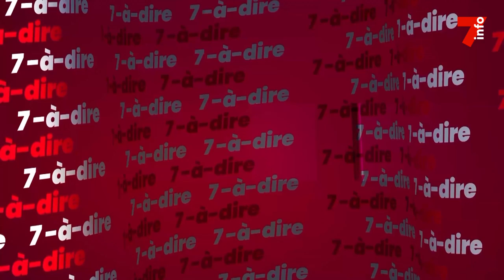7-à-dire | Avec Roger Boga, organisateur de la Foire Internationale de Vin d'Abidjan (FIVA)